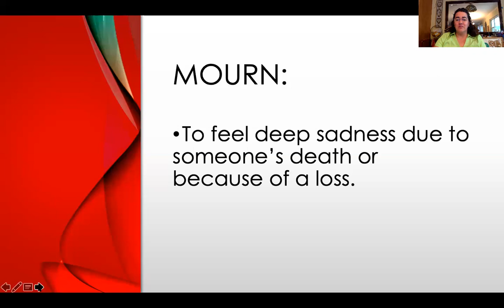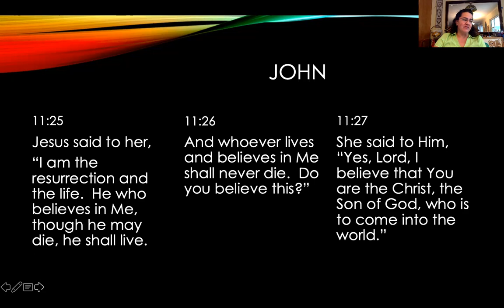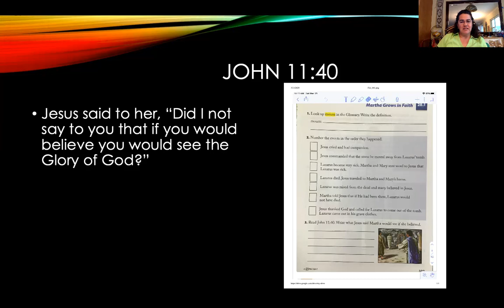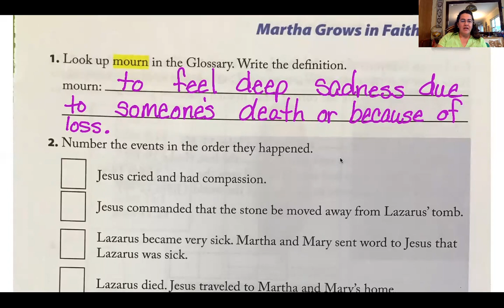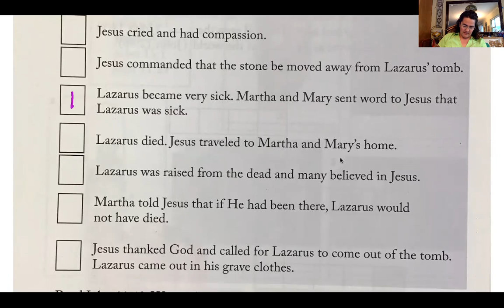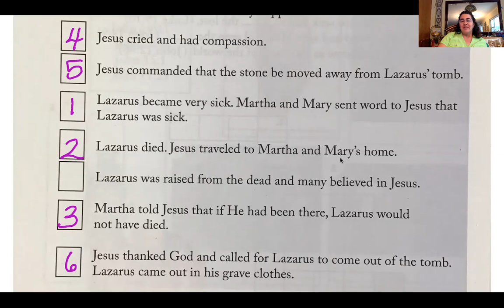2nd Grade Tuesday 3/24 Bible Lesson 2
Martha's Faith Grows